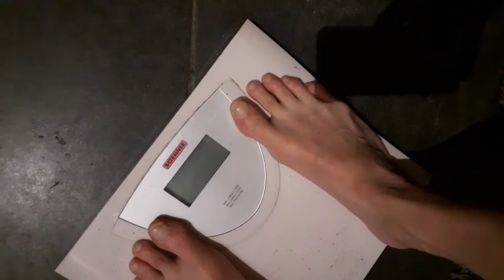1002202068,9kg 178cm 137.8pound 6feet private prayer today